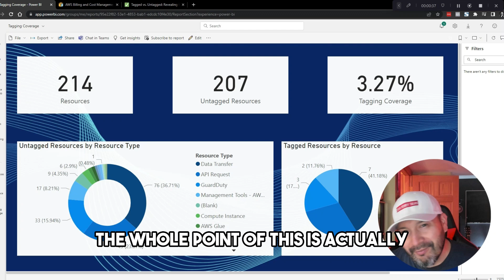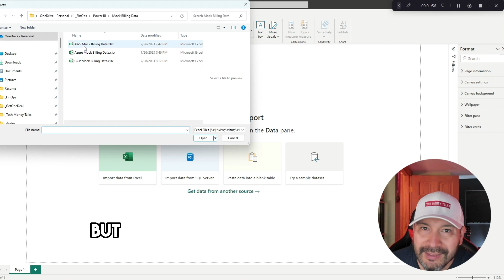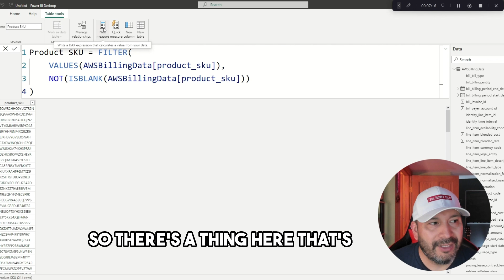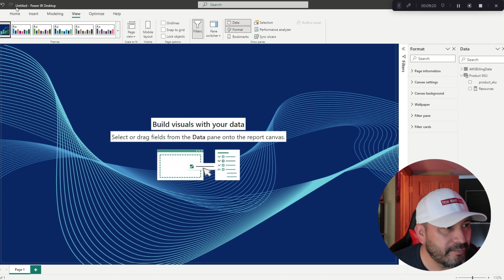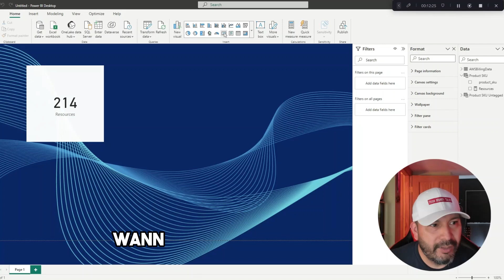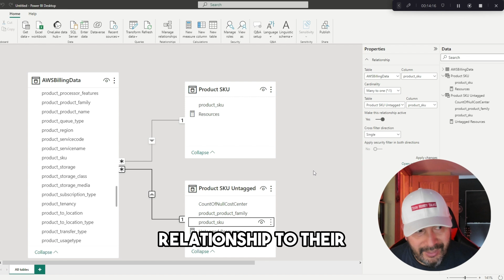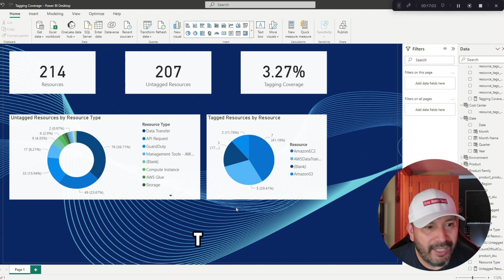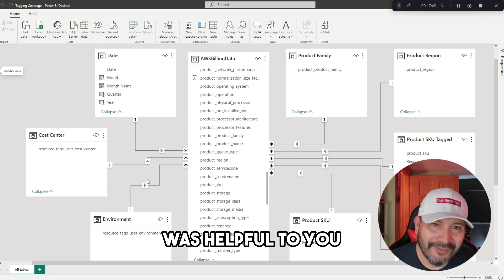Time-Saving Power BI Tutorial: Create a FinOps Dashboard in Just 5 Minutes! [TAGGING KPI]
🚀 Time-Saving Power BI Tutorial: Create a FinOps Dashboard in Just 5 Minutes!

Welcome to this fast-paced Power BI tutorial where we'll create a stunning FinOps dashboard to visualize Tagging Coverage KPIs in just 5 minutes!

Whether you're a beginner or a seasoned professional, this tutorial is designed to provide you with the skills and insights you need to excel in FinOps visualization.

What You'll Learn:
How to set up Power BI for FinOps dashboard creation.
Quick and efficient ways to utilize DAX Queries.
Building and customizing models for Tagging Coverage KPIs.
Working with CSP Billing Mock Data for realistic insights.

Get the Complete Toolkit:
Want to follow along and create your own dashboard with ease? Purchase the exclusive toolkit, including Power BI - PBIX, DAX Queries, Models, and CSP Billing Mock Data.

Speedy Learning: Master the art of FinOps dashboard creation in just 5 minutes!
Expert Guidance: Learn from a seasoned professional with hands-on examples.
Practical Application: Apply what you learn to real-world scenarios and make data-driven decisions.
Join the Community:
Your feedback helps us create content that serves you better!

What is FinOps?